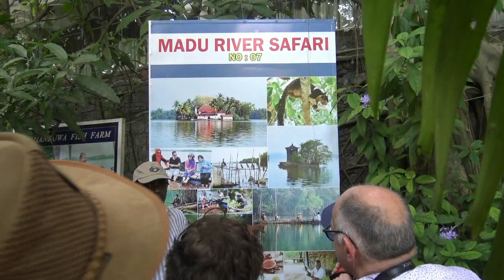EN BATEAU SUR LE LAC "KOGGALA"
VOYAGE EN CIRCUIT AU SRI LANKA. FEV 2020